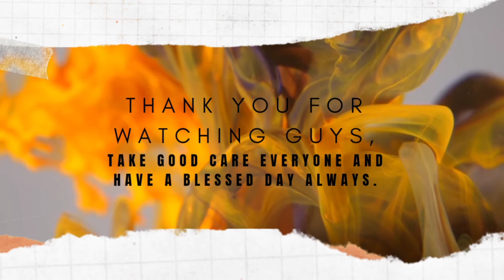Flower Arrangement 117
CREDIT MUSIC:

Musician: LiQWYD

Musician: LiQWYD